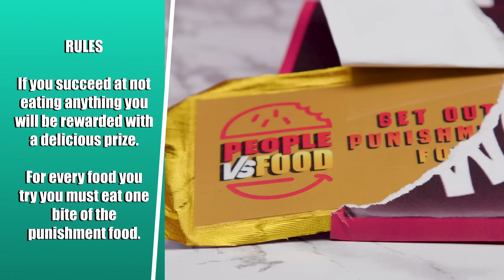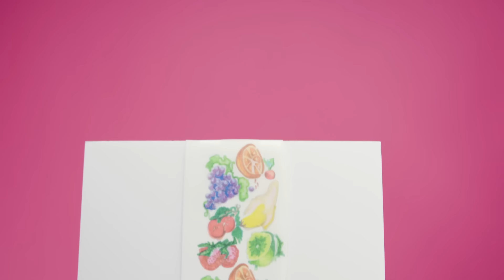Try Not To Eat - Willy Wonka! (Flower Teacups, Fizzy Lifting Drink, and More!) | People Vs. Food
We raided Willy Wonka's factory and grabbed all the tastiest Willy Wonka candy to test our reactors in this Try Not To Eat Challenge! Which candy would get you to break?

Featuring:
Sharon

Studio Coordinator - Micah Fusco
Production Coordinator - Julian Steinberg
Camera Operator - Amy Frye
Culinary PA - Kevin Duffin
PA - Alesha Braden

Editor / Graphic Designer - Gib Hanson

0:00 Intro
0:46 Edible Flower Teacups
2:31 Lickable Wallpaper
4:26 Fizzy Lifting Drink
5:53 Candy Mushroom Cream
7:07 Everlasting Gobstopper
8:30 Reward Clip
9:07 Punishment Clip
9:30 Reward and Punishment Foods
11:29 Outro